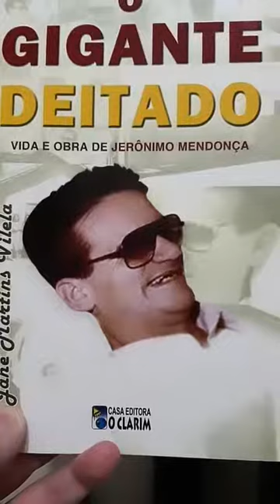# 220 - Agonia - O Gigante Deitado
Momentos com Jerônimo Mendonça.